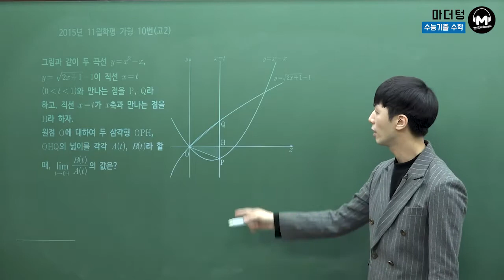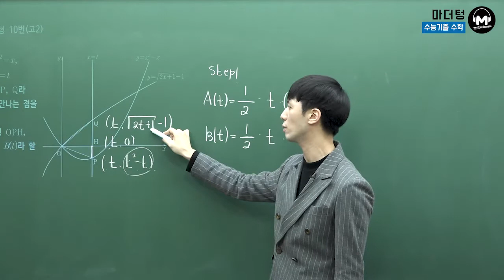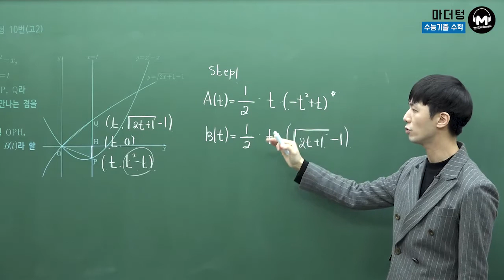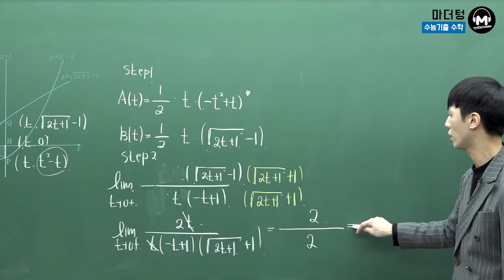[마더텅] 2015년 11월학평 가형 10번(고2) (풀이 : 손광현 선생님)